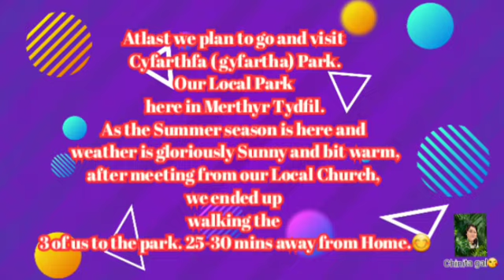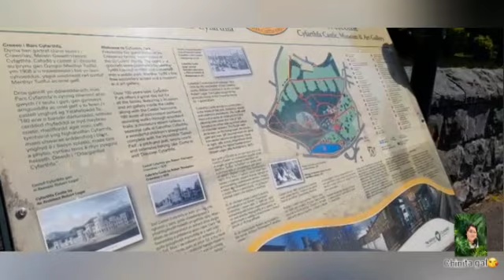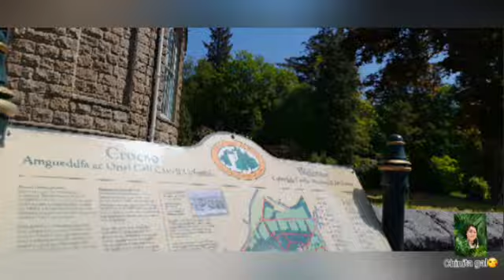Summer Breeze '23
Atlast summer is here and we got a chance to venture out in Cyfarthfa ( gyfartha) Park.
To relax ,unwind and bond together after hard days works.

Cyfarthfa Park, Brecon Rd, Merthyr Tydfil CF47 8RE

Monday10 am–4:30 pm
Tuesday10 am–4:30 pm
Wednesday10 am–4:30 pm
Thursday10 am–4:30 pm
Friday10 am–4:30 pm
Saturday10 am–4:30 pm
Sunday10 am–4:30 pm

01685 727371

Visit Merthyr

Discover Cyfarthfa Park & Castle | visitmerthyr.co.uk

It is now home to a popular Museum and Art Gallery which is open to the public throughout the year. Visitors can enjoy a yearly programme of walks, talks, ...

Cyfarthfa Castle is a castellated mansion that was the home of the Crawshay family, ironmasters of Cyfarthfa Ironworks in Park, Merthyr Tydfil, Wales. Wikipedia

Architect: Robert Lugar

Owner: Merthyr Tydfil Leisure Trust

Visit Wales

Cyfarthfa Park

Cyfarthfa Park has a lot to offer for those interested in a family day out in the fresh air! The park is free to visit, and has 160 acres of parkland.